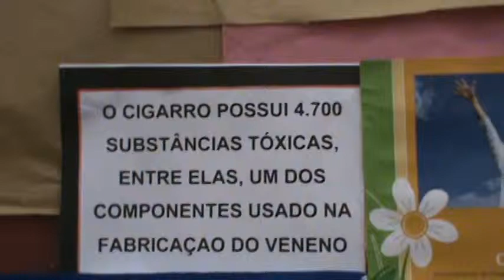Centro de Atendimento Juvenil Especializado - CAJE: Exposição Discente. 20090408223128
Centro de Atendimento Juvenil Especializado - CAJE: Exposição Discente. Capoeira Mestre Polêmico - João Couto Teixeira.